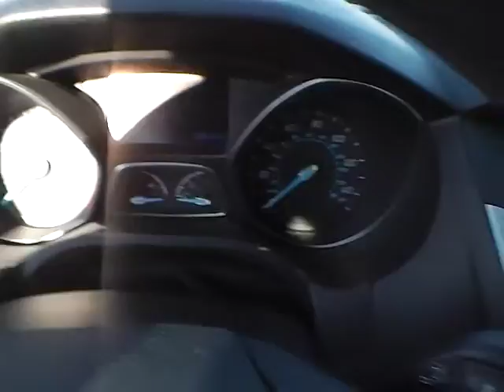2013 Ford Focus SE For Sale Columbus Ohio